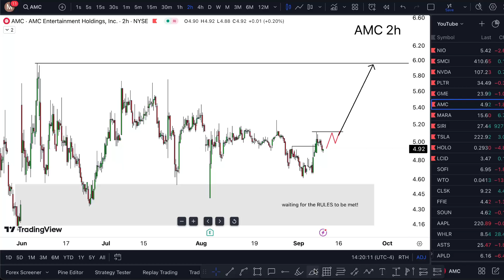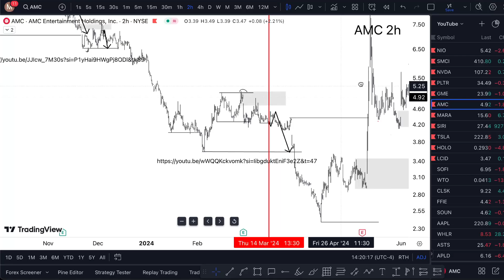AMC Stock WEDNESDAY CRAZY! (buy or not?) AMC stock best CRM for agency trading next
AMC Stock (AMC Entertainment stock) AMC STOCK PREDICTIONS AMC STOCK Analysis amc  stock news today. Amc stock update and to amc stock price prediction announcing amc stock live the holy amc stock today. Amc stock split knowing that amc stock squeeze well into amc stock reverse split here in the amc update states that amc news are wild?